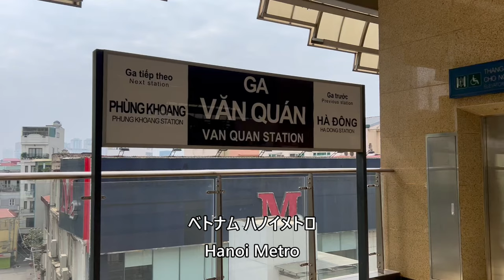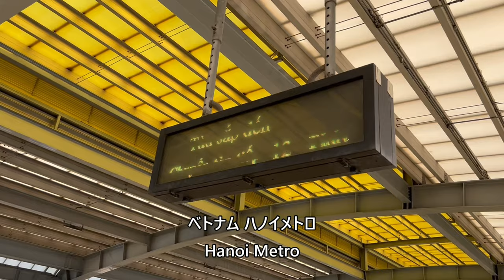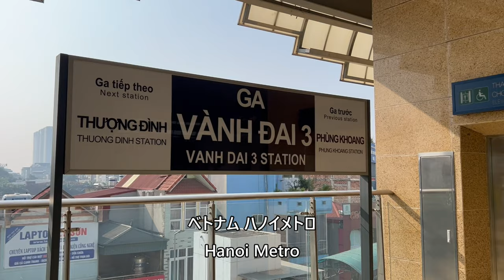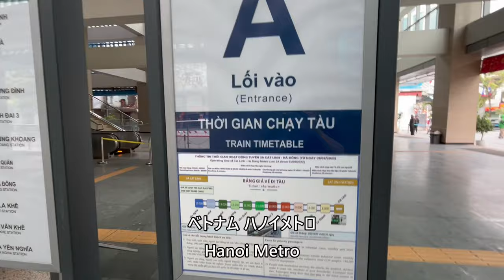Hanoi Metro ベトナム ハノイメトロ